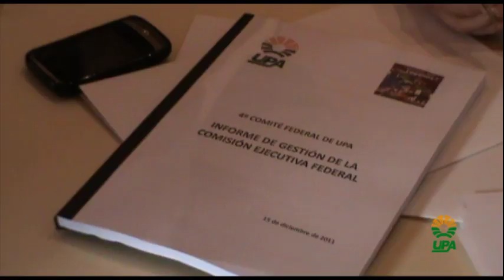4º Comité Federal de UPA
UPA ha celebrado su 4º Comité Federal hoy en Madrid. Se trata del órgano de representación más importante de la organización entre congresos. La Unión de Pequeños Agricultores y Ganaderos hace balance de los últimos dos años de trabajo y plantea los retos para el próximo periodo. Más de 100 delegados de todas las Uniones Territoriales de UPA participan en esta reunión. La crisis de precios de los productos agrícolas y ganaderos, la reforma de la PAC y las expectativas ante el nuevo Gobierno han estado muy presentes en la reunión.